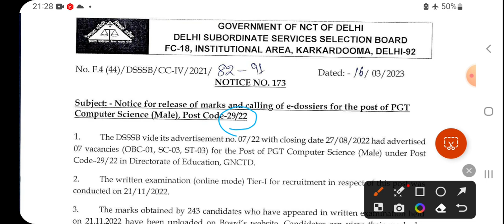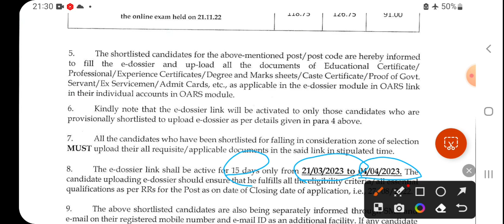DSSSB PGT CS Male 29/22 Cut off marks Declared 2023|Upload E-dossier Quickly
DSSSB PGT Urdu female 25/22 cut off marks declared
DSSSB PGT Urdu male 24/22 cut off marks declared
DSSSB Urgent Notice regarding exams
DSSSB March exams dates cancelled

DSSSB Exams related news 2023
DSSSB assistant teacher primary result
DSSSB assistant teacher primary cut off marks Declared
DSSSB assistant teacher primary 42/21 cut off marks Declared
DSSSB prt 42/21 result
DSSSB prt 42/21 cut off marks
DSSSB TGT Hindi male 34/21 male result
DSSSB TGT Hindi male 34/21 male cut off marks
DSSSB TGT Hindi male 34/21 result
DSSSB TGT Natural Science male result
DSSSB TGT Natural Science male cut off marks
DSSSB TGT Natural Science male 35/21 result
DSSSB TGT Natural Science male Post Code 35/21 cut off marks
DSSSB TGT Sanskrit female result
DSSSB TGT Sanskrit female cut off marks
DSSSB TGT Sanskrit female 55/21 result
DSSSB TGT Sanskrit female Post Code 55/21 cut off marks
DSSSB TGT Hindi female result
DSSSB TGT Hindi female cut off marks
DSSSB TGT Hindi female 33/21 result
DSSSB TGT Hindi female Post Code 33/21 cut off marks
DSSSB Special Educator primary 32/21 cut off marks
DSSSB Special Educator MCD primary 32/21 cut off marks
DSSSB TGT natural science female 34/21 cut off 2021
DSSSB TGT maths female result
DSSSB TGT maths female cut off marks
DSSSB TGT English female cut off marks
DSSSB TGT English female result

DSSSB news and updates
DSSSB PGT news
DSSSB TGT news
DSSSB prt news
DSSSB exam news
DSSSB latest news today
DSSSB news in Hindi
DSSSB news latest
DSSSB tgt admit card
DSSSB PGT admit card
DSSSB TGT English male result
DSSSB TGT English male cut off marks Declared